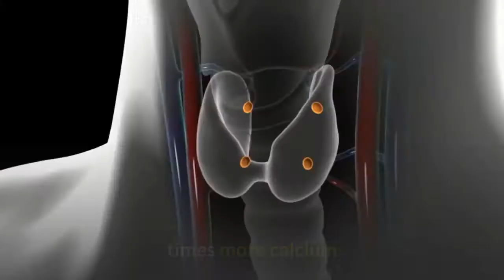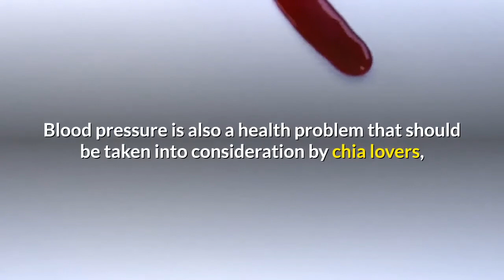Why You Should Soak Chia Seeds Before Eating Them Chia Seeds Side Effects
Soaking Chia is easy and fun plus it helps improve absorption of nutrients.

Chia Seeds have numerous benefits, but one of the most unique properties of Chia is its ability absorb up to 12 times its weight in water.

Hydrated chia slows digestion and the time it takes for your stomach to empty which means you feel full longer. Soaking chia will activate the seed making it more bio-available to your body, helping to prevent blood sugar spikes, decreasing cholesterol and keeping you hydrated longer!

One of my favorite ways to eat chia is by making a delicious chia seed pudding.

Read on to learn more reasons you should soak your chia before eating it and how to do it properly…

Do you need to soak chia seeds? And do you need to soak them in water overnight?

The short answer is no you don’t need to soak your chia seeds overnight but it does help to maximize the benefits. Not only can you make amazing chia pudding recipes with chia gel, chia’s hydrophilic properties (ability to soak water) makes the seed much more valuable to your body. The only time you should consider eating chia dry is to help ease acid re-flux as it’s more likely to absorb the acid.

Chia gel can be added to your favorite smoothies or protein shakes as a base. I find this creates a mucilaginous effect and really helps aid digestion. Water-soaked chia seeds are easier to digest and the nutrients are better absorbed and assimilated in your body. Also, when soaking the chia it will prolong hydration and retain electrolytes, especially during exercise. This is one of the reasons why the ancient Aztec athletes consumed chia on a regular basis. And this is why chia is “The Runner’s Seed” used by modern-day athletes to sustain peak endurance and stay hydrated.

    When you soak these tiny seeds, you can think of chia as an “intestinal broom” sweeping through the digestive track and eliminating build up of waste that will eventually lead to other problems.

How long should you pre-soak your chia seeds for?

This depends on how much of a hurry you are in. If you are a good planner, place your water and chia seeds in a mason jar, shake for about 2-3 minutes and then let sit in the refrigerator over night. You can also get a really good gel consistency in about 2-3 hours with this method.

If you’re in a hurry, simply swish the chia and water around in the mason jar (sealed) for about 5 minutes and let sit for another 5-10 minutes and you should have a good gel-like consistency. This will help prevent the seeds from getting stuck to the inside of the glass which makes for a harder clean up afterwards.